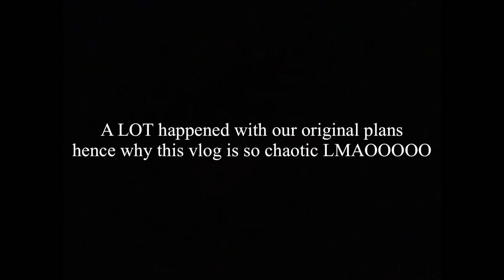MINI VLOG (chaotic) *Buddha Bar, G-Wagon,Girls Night Out* || therealyazzyvazzy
Hey Guys! Thank You Again For All The Support! Tune In Every Thursday For The New Uploads!